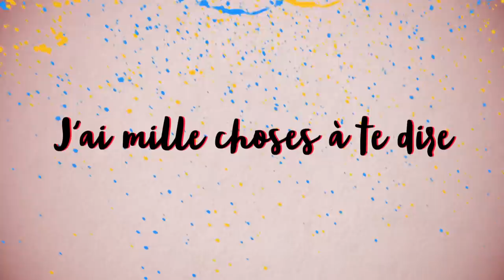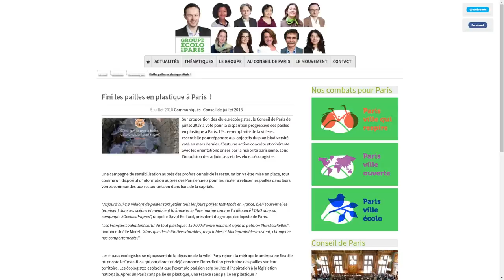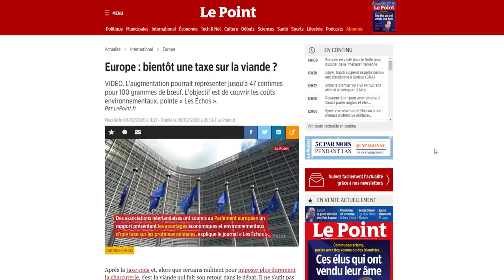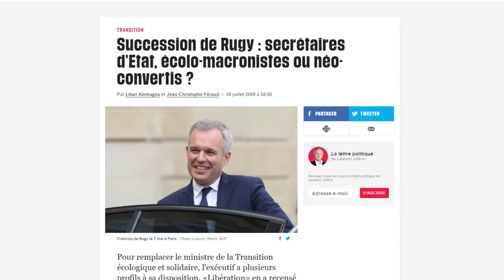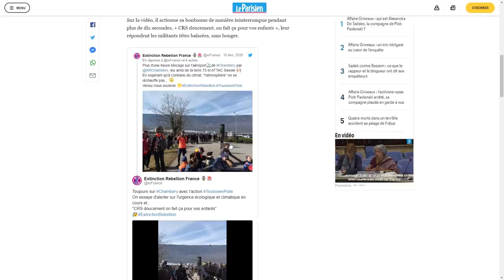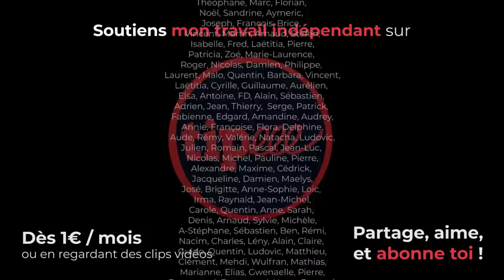LES ÉCOLOS : incompétence ou hypocrisie?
[26380]